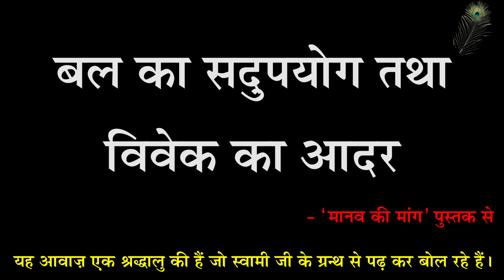Manav Ki Maang - Pravachan 05 - Part 05 - Bal Ka Sadupyog Tatha Vivek Ka Aadar - Good Use Of Power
मानव की मांग - प्रवचन 05 - बल का सदुपयोग तथा विवेक का आदर - भाग 05 - ब्रह्मलीन पूजयपाद स्वामी श्री शरणानन्दजी महाराज
Manav Ki Maang - Pravachan 05 -  Bal Ka Sadupyog Tatha Vivek Ka Aadar - Part 05 - Good Use Of Power & Respecting Our Discriminative Intellect - Brahmleen Pujyapad Swami Shri Sharnanand Ji Maharaj
(यह ग्रन्थ ब्रह्मलीन पूजयपाद स्वामी श्री शरणानन्दजी महाराज के प्रवचन से बनाया गया है। यह आवाज़ एक श्रद्धालु की हैं जो स्वामी जी के ग्रन्थ (मानव की मांग) से पढ़ कर बोल रहे हैं।)
(This Granth Has Been Made From Pravachans Of Brahmleen Pujyapad Swami Shri Sharnanand Ji Maharaj. The Voice Is In This Video Is Of One Devotee Who Is Reading From "Manav Ki Maang" Book Of Swami Ji)

Gita Press
Geeta Press
Gita Bhawan
Gita Bhavan
Nitya Stuti
Swami Ji
Seth Ji
Bhai Ji
Pad Ratnakar